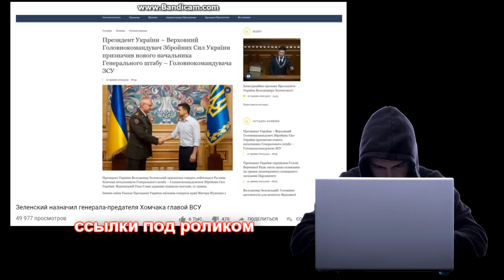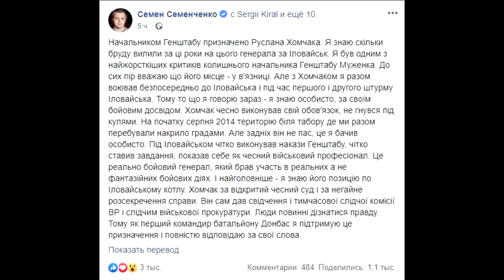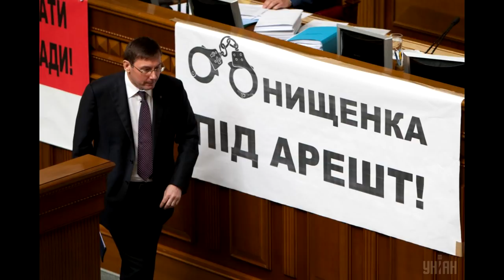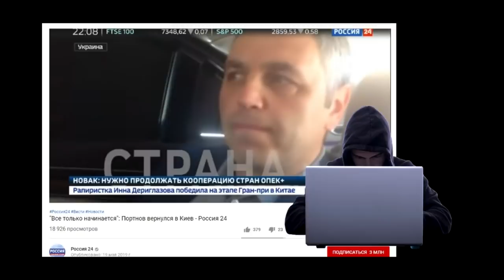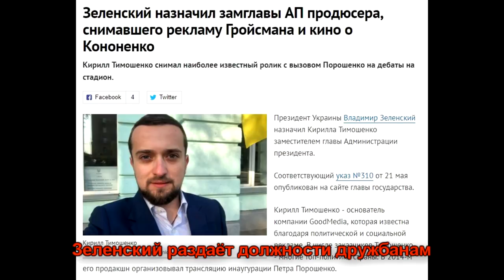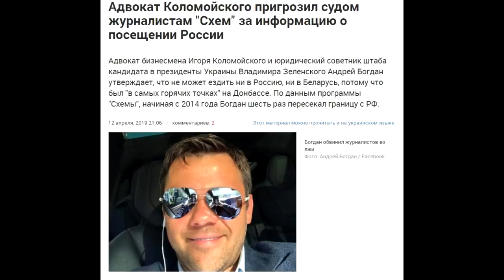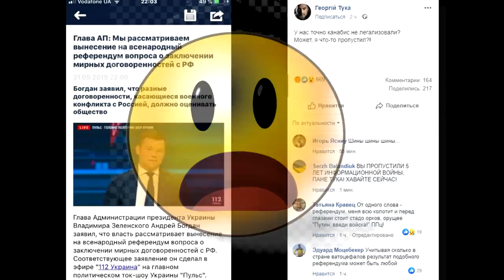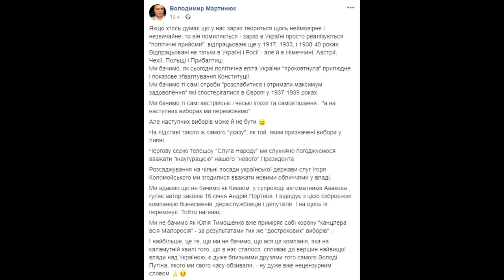📌 Что происходит в Украине ? 😨 Ау, 73% украинцев ?! 🙏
Странный парень, недавно топивший за Зеленского со своим расследованием против Хомчака